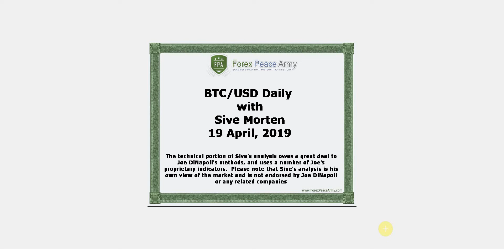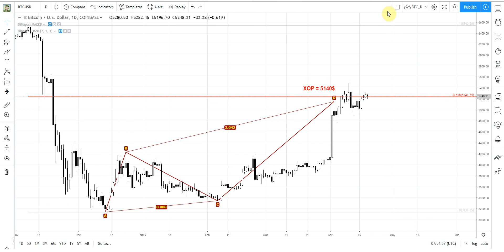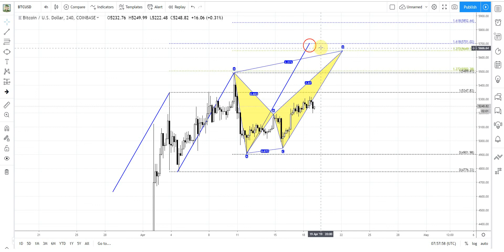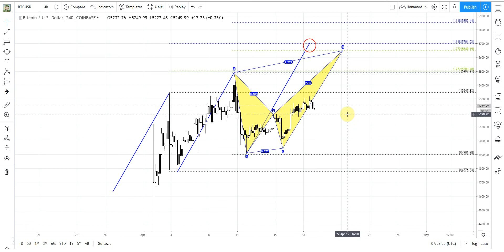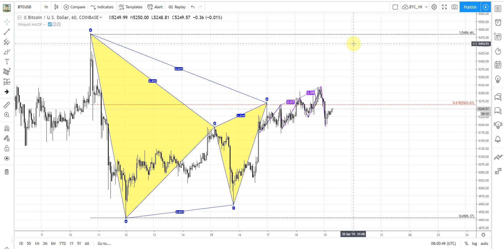ForexPeaceArmy | Sive Morten Daily, BTC/USD 04.19.19